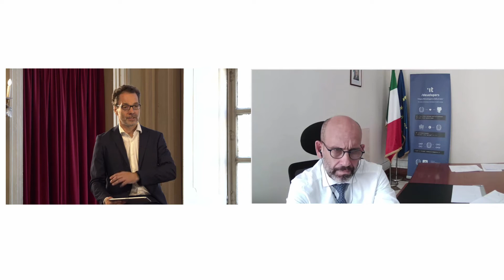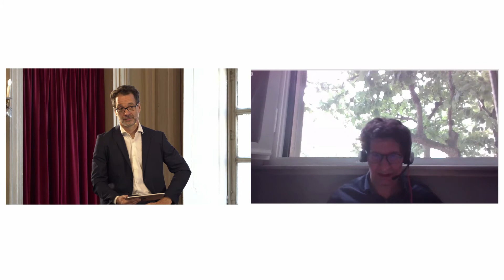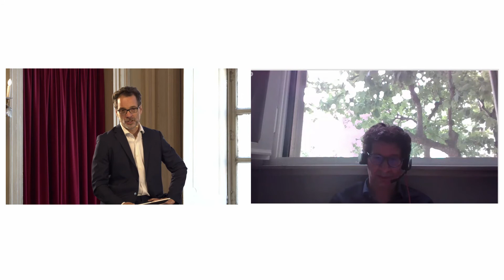La trasformazione digitale del Piemonte 16 giugno 2021 - panel 2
Il 16 giugno, la Regione Piemonte, in collaborazione con CSI Piemonte, Consorzio Topix e Torinowireless ha organizzato un evento di una giornata per approfondire lo stato dell'arte sulla trasformazione digitale del Piemonte, uno dei grandi pilastri per lo sviluppo sostenibile della regione.